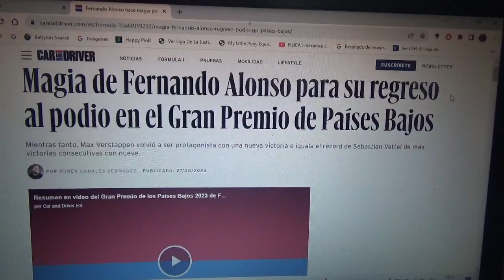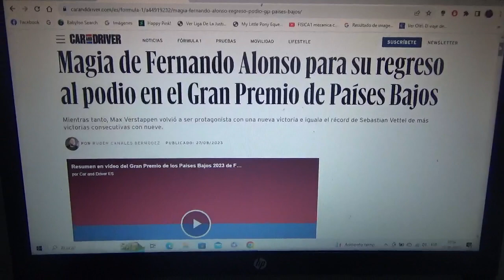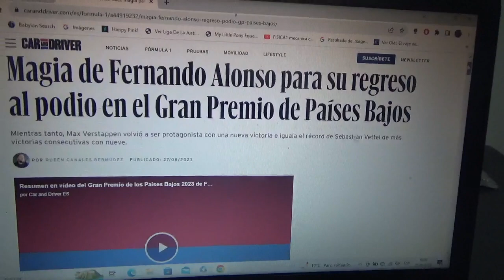Resumen GP de Países Bajos 2023 de F1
Un breve resumen de lo que fue el Gran Premio de Holanda de la Temporada 2023 de Fórmula 1 en la que ganó el local bicampeón mundial neerlandés oriundo de Hasselt Bélgica Max Emilian Verstappen seguido del español oriundo de Asturias Fernando Alonso y el francés Pierre Gasly 2do y 3er lugar respectivamente